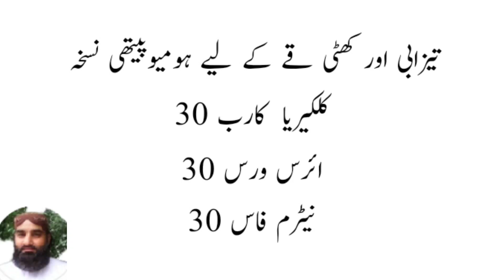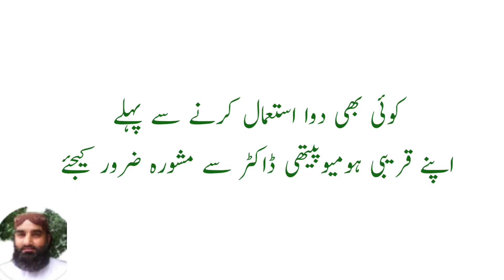17 August 2023